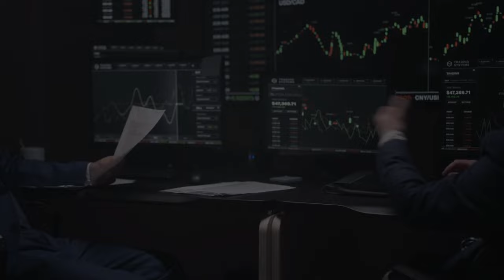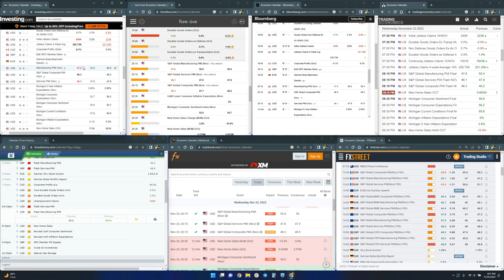Fastest Economic Calendar